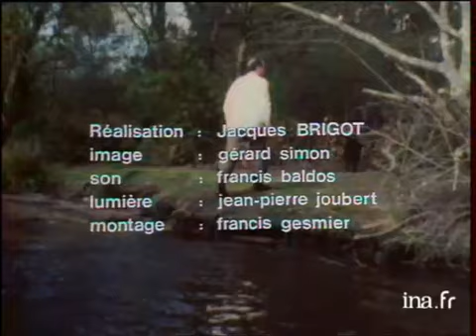Les amis de François Mitterrand - Archive vidéo INA - 30 Millions d'Amis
Les amis de François Mitterrand - Archive vidéo INA - 30 Millions d'Amis 14 mai 1977
François Mitterrand dans sa maison des Landes à Latché présente ses deux chiens (Julie et Titus) et ses deux ânes (Noisette et Marron). Il décrit le caractère de ses animaux. Selon lui " les animaux ont besoin d'être aimés, distingués et préférés". Ballade en barque avec le Labrador Julie qui saute à l'eau.